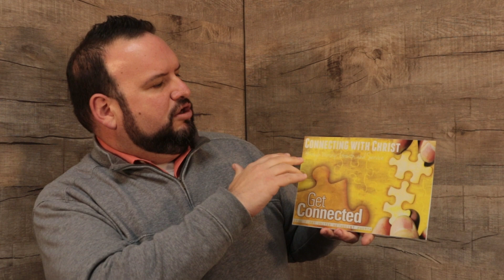Ichnos Project - Vibes, Values, & Vision